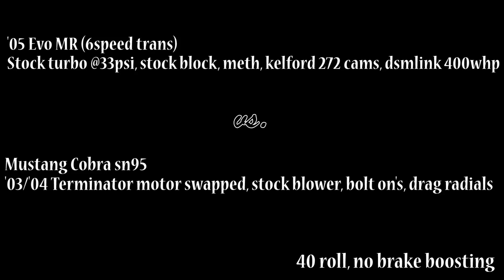Evo 8 MR 400whp vs. Mustang Cobra 40mph roll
Stock turbo 400whp Evo 8 running against a '03/'04 terminator swapped sn95 Cobra from a 40mph roll. Check my other videos out featuring these other cars in action.